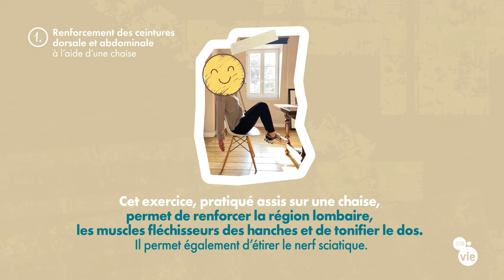Renforcement des ceintures dorsale et abdominale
Découvrez nos exercices pour bouger au travail comme à la maison, grâce aux objets du quotidien !
"Renforcement des ceintures dorsale et abdominale à l'aide d'une chaise"